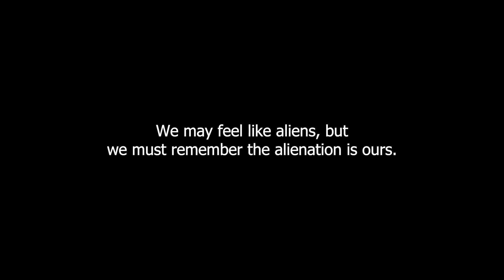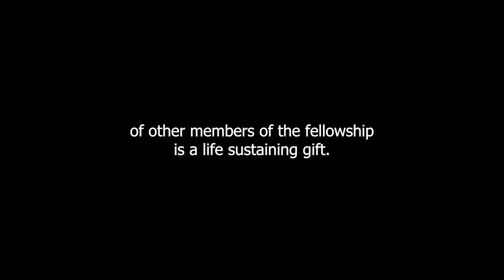Breaking Free from Isolation - Just For Today, November 16th - 12steprecovery.com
🌟 In today's reflection from "Just For Today" on November 16th, we explore the process of gradually emerging from the isolation and loneliness of addiction and finding connection within the fellowship of Narcotics Anonymous. 🤝

The reading acknowledges that many of us spent a significant portion of our using time in isolation, going to great lengths to avoid contact with people, especially those who weren't using drugs. After years of such isolation, attempting to reintegrate into a lively and sometimes boisterous fellowship isn't always easy. We may still feel isolated, focusing on our differences rather than recognizing our commonalities. The overwhelming emotions often experienced in early recovery, such as fear, anger, and mistrust, can further contribute to our sense of isolation. However, it's important to remember that this feeling of alienation belongs to us, not to Narcotics Anonymous.

Narcotics Anonymous provides a unique opportunity for forming meaningful friendships. Within NA, we connect with individuals who understand us in ways that no one else can. We are encouraged to openly share our feelings, problems, triumphs, and failures with these people. Gradually, the sense of recognition and identification we find in NA begins to bridge the lonely gap of alienation in our hearts. As the saying goes, "The program works, if we let it."

Just for today: The friendships we develop with other members of the fellowship are precious gifts that sustain our lives in recovery. Today, I will reach out for the friendship offered in NA and wholeheartedly accept it. 🤗🤲